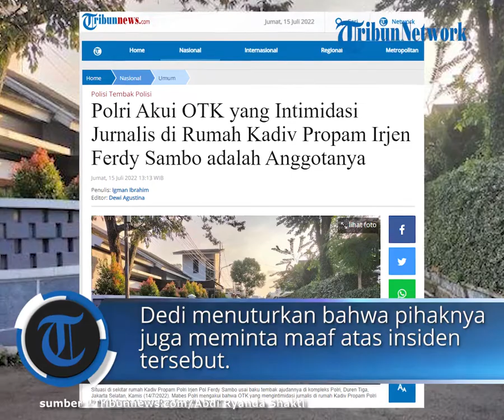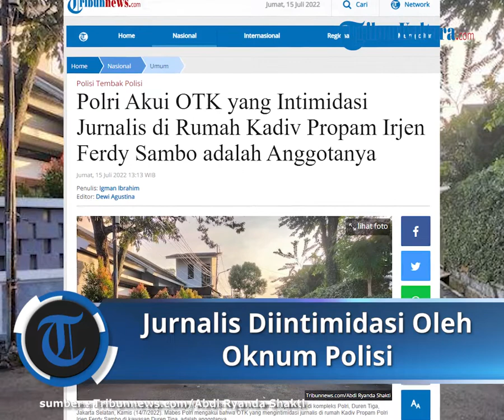Polri Akui OTK yang Intimidasi Jurnalis di Rumah Kadiv Propam Irjen Ferdy Sambo adalah Anggotanya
TRIBUNNEWS.COM, JAKARTA - Mabes Polri mengakui bahwa Orang Tidak Dikenal (OTK) yang mengintimidasi jurnalis di rumah Kadiv Propam Polri Irjen Ferdy Sambo di kawasan Duren Tiga, Jakarta Selatan, adalah anggotanya.

Hal itu diketahui seusai Mabes Polri menggelar audiensi bersama dengan pimpinan media kedua jurnalis yang menjadi korban di Mabes Polri, Jakarta Selatan pada Jumat (15/7/2022).

Kepala Divisi Humas Polri Irjen Pol Dedi Prasetyo menyatakan pihaknya turut menyesal atas insiden intimidasi terhadap jurnalis.

Institusi Polri merupakan organisasi terbuka.

"Sekali lagi saya menyesalkan kejadian tersebut dan hasil diskusi pada pagi hari ini kami komitmen sesuai arahan dari Bapak Kapolri merupakan organisasi yang terbuka," ujar Dedi di Mabes Polri, Jakarta Selatan pada Jumat (15/7/2022).

Dedi menuturkan bahwa pihaknya juga meminta maaf atas insiden tersebut.

Permintaan maaf itu juga mewakili pelaku dan institusi Polri kepada kedua korban yang mendapatkan intimidasi.

"Saya didampingi oleh Karo Provos dan Karo Penmas, saya selaku Kadiv Humas mengucapkan permohonan maaf yang sebesar-besarnya atas peristiwa yang terjadi, yang kemarin, kemarin malam kebetulan menimpa dua teman media yaitu dari detik maupun CNN," jelasnya.

Lebih lanjut, Dedi menuturkan bahwa Polri akan terus membangun komunikasi publik yang baik, menerima saran masukan kritik dan mendengarkan apa yang menjadi aspirasi seluruh komponen bangsa.

Ia menegaskan bahwa anggota yang melakukan intimidasi bakal ditindak tegas oleh pihak Provos Polri. Nantinya sanksinya juga bakal disampaikan secara terbuka.

"Hari ini kami diskusi dan komitmen dengan Polri, anggota yang melakukan intimidasi kepada teman-teman jurnalis yang melaksanakan tugas sudah diketemukan dan akan ditindak tegas oleh karo provos, nanti hasilnya pun akan saya informasikan," pungkasnya.

Diketahui, dua orang wartawan media nasional menjadi korban intimidasi oleh orang tidak dikenal (OTK) saat meliput di sekitar rumah Kadiv Propam Polri, Irjen Pol Ferdy Sambo, Kamis (14/7/2022).

OTK itu mengintimidasi dengan menghapus foto dan video oleh tiga orang berkaos hitam dengan perawakan tegap dan berambut cepak.

Salah satu wartawan yang tidak mau disebutkan namanya menyebut awalnya dia bersama rekannya hendak mewawancarai Ketua RT O5 RW 01, Komplek Polri, Duren Tiga, Jakarta Selatan.

"Pertama ke rumah Pak RT kan, didatenginnya sama ibunya yang keluar, nanya-nanya kan, katanya Bapaknya itu nggak mau ngomong lagi," kata wartawan tersebut, Kamis (14/7/2022).